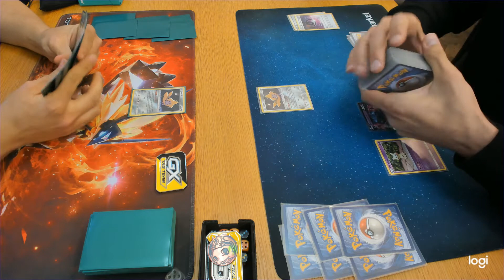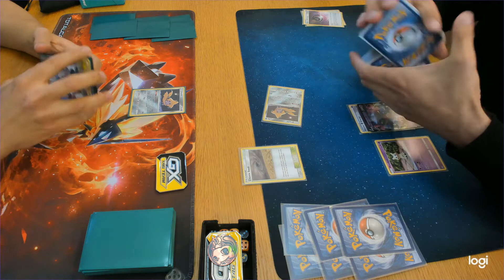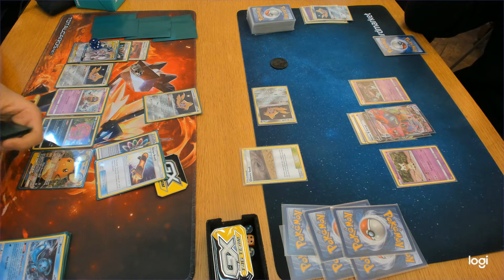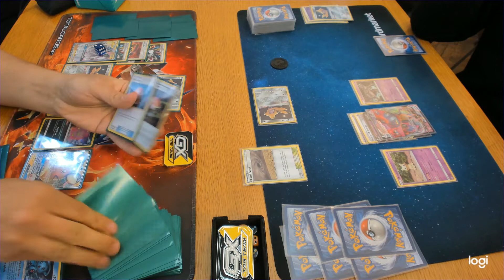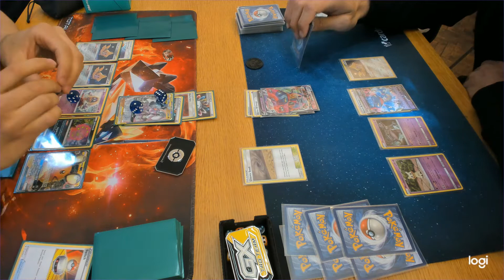Pokemon League - Live - Dragapult VMAX vs ADP/Spiritomb - Round 2!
Pokemon League - Live - Dragapult v vs ADP/Spiritomb - Round 2!